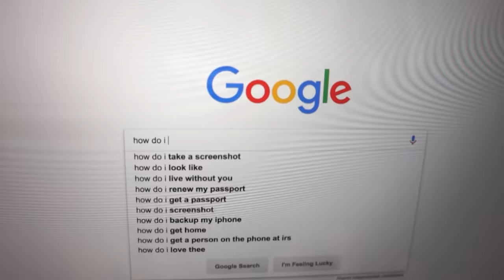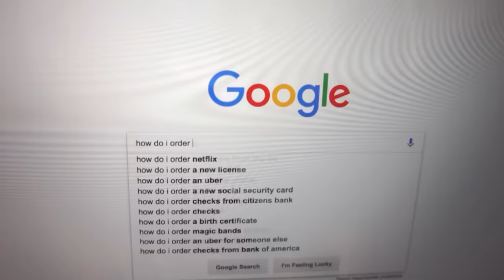Dogs vs Mutant Mouse: Funny Dogs Maymo, Potpie & Penny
Watch Funny Dogs Maymo, Potpie, and Penny get Pranked with a giant Mutant Mouse! These cute beagle dogs are just enjoying themselves while doing science experiments at home when a mouse and some 'toxic waste' accidentally fall into a box...causing a mutant creature to form and absurdity to ensue!

"Back to Rio 1" and "Kitchen Messed Up 5" by Magnus Ringblom
"Surfs Up" by Henrik Andersson